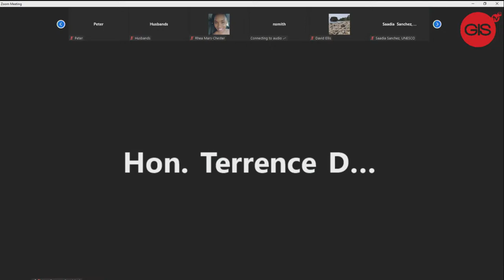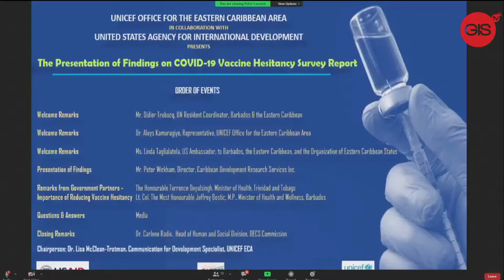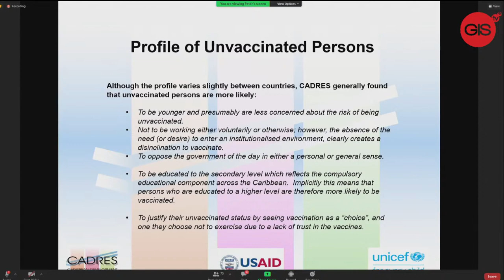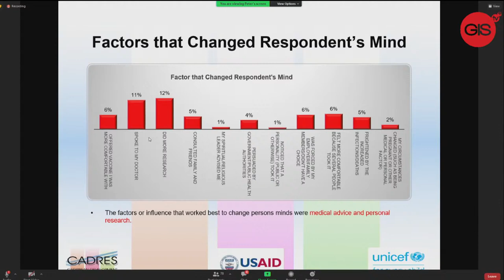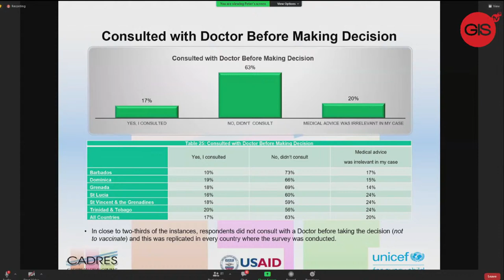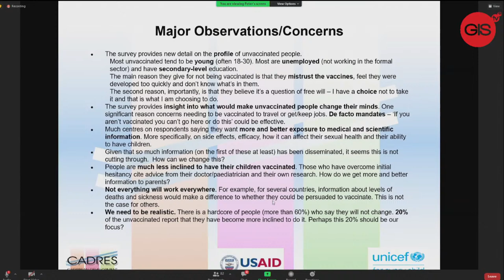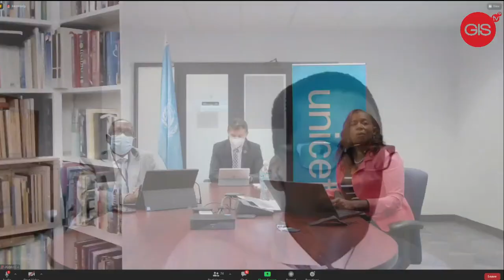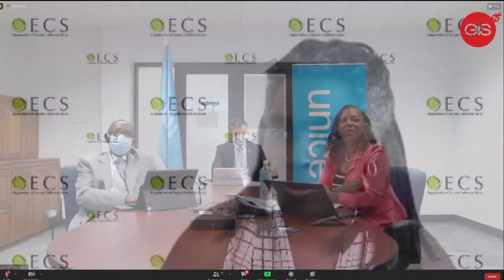COVID- 19 Vaccine Hesitancy Report 2021